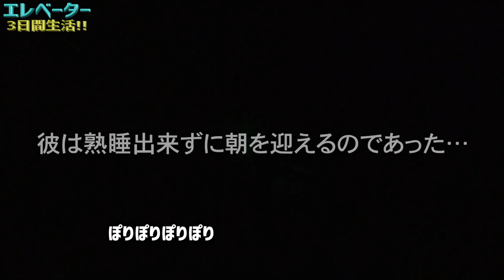3日間エレベーターに閉じ込められました。2/2